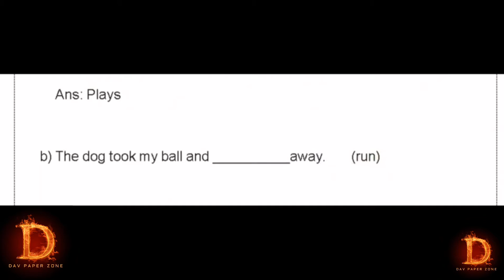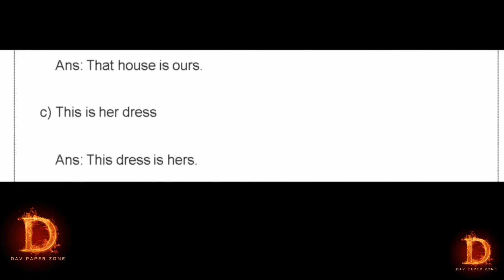Dav class 5 entrance exam question paper of english | Dav public school | 2022